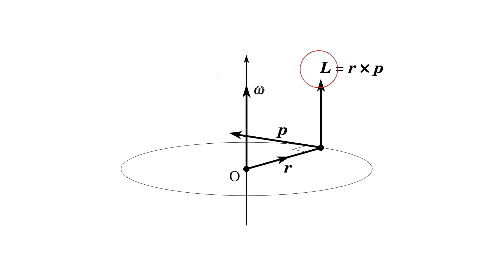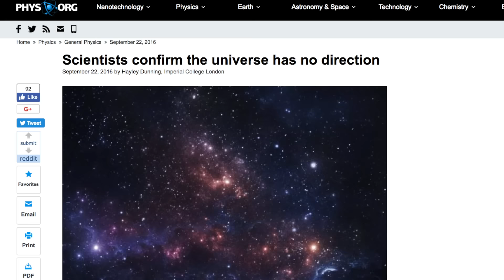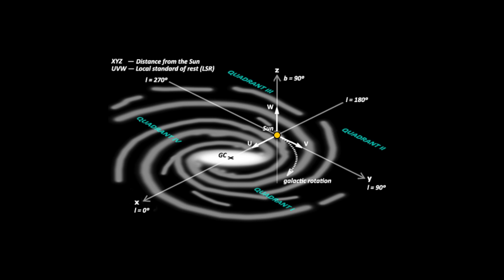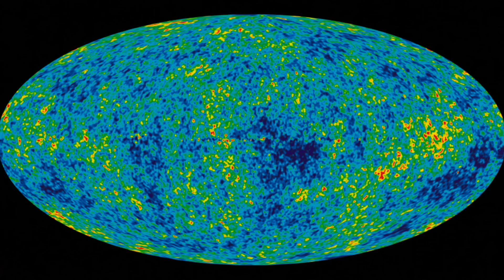¿Cómo se sabe a qué velocidad se mueve la galaxia?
¿Cómo sabemos a qué velocidad se mueve nuestra galaxia? ¿El Sistema Solar? ¿La Tierra? ¿Cómo es que se formaron las galaxias? ¿Está rotando el universo? Hablemos de rotación y velocidad en el universo en este nuevo episodio de la sección "Cosmos".

Cómo se sabe la velocidad de la Tierra alrededor del Sol

¿Cómo se sabe la velocidad de la galaxia?

¿Por qué no sentimos la rotación de la Tierra?

¿Está rotando el universo?

Mauna Kea Observatory - A Night in the Life of an Astronomer Time Lapse by The Infinity Point